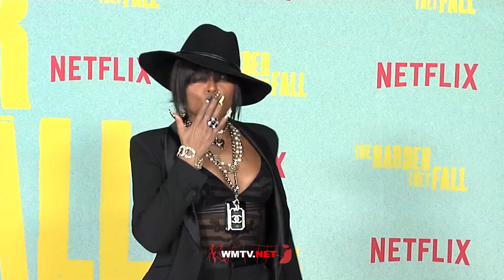Jay-Z, Taraji P. Henson, Regina King, Tiffany Haddish 'The Harder They Fall' LA premiere arrivals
Jay-Z, Taraji P. Henson, Regina King, Tiffany Haddish attend the Los Angeles premiere of "The Harder They Fall" at Shrine Auditorium and Expo Hall on October 13, 2021 in Los Angeles, California, USA